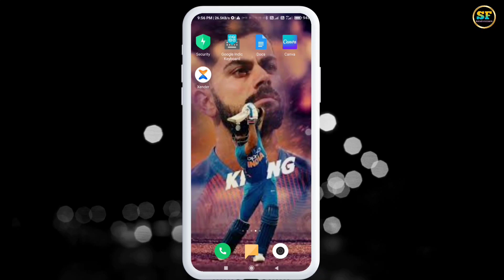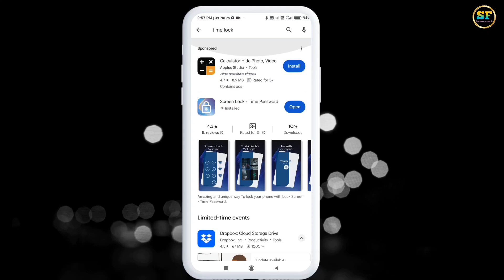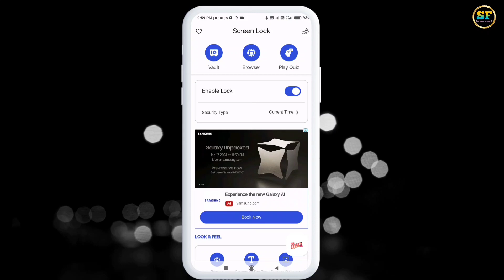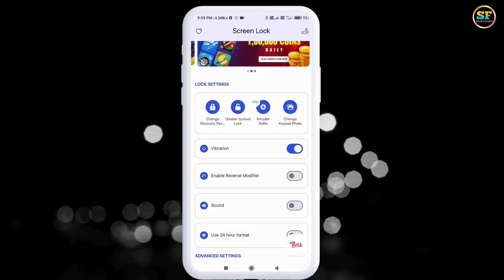time lock kaise set kare | screen lock time password | automatic change time password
1 रूपए मैं ईनाम 2 करोड़ रुपए महेंद्रा थार गाड़ी बेस्ट ऐप:-Here’s Rs. 1500* Special Bonus for You. Join me on My11Circle.

2. Use my invite code: ALPHKKEH 💸 🎁
Game on!

Queries solved -
screen lock time password
screen lock time password kaise lagaye
time password kaise set karen
time lock kaise set karen
screen lock time password app kaise use kare
time lock kaise set kare
time password app lock
time lock kaise lagaen
time lock app ko kaise use kare
time lock app
time lock
screen lock time password kaise set kare
screen lock app kaise use kare
time password ko kaise use kare
mobile par time passwrod lock kaise lagaye

h